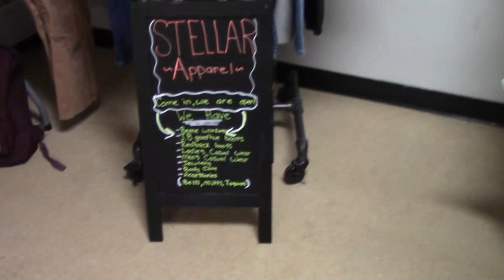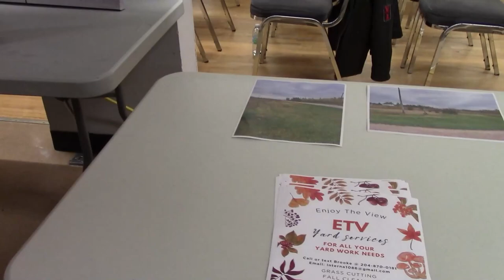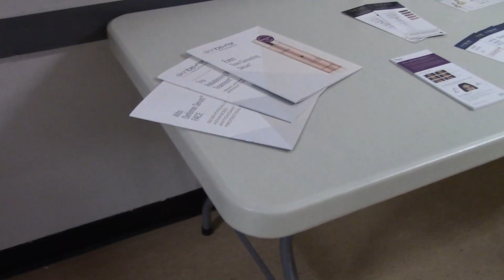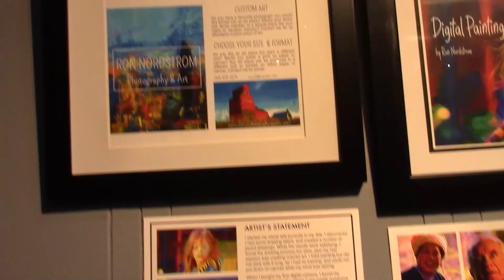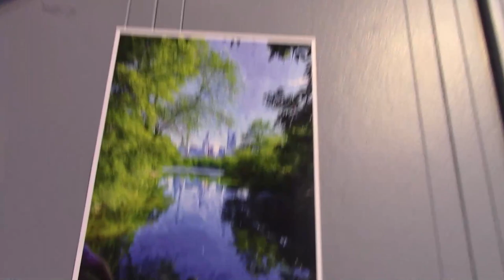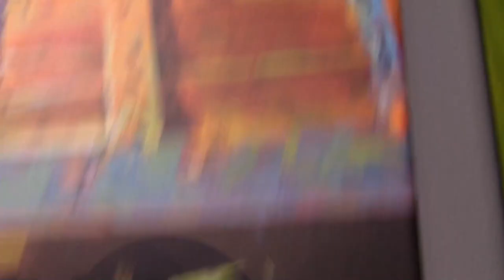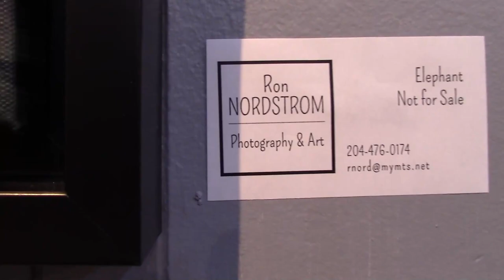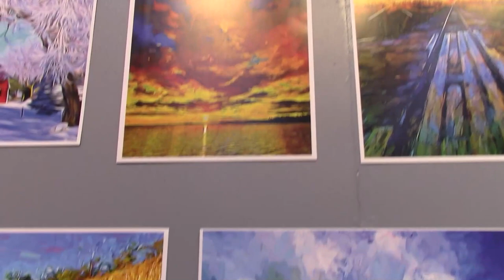Neepawa News & Views - October 19, 2023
00:00 Introduction
02:30 What's the Big Idea 2023: Meet the Entrepreneurs
14:35 Opening Reception for Perspectives by Ron Nordstrom, in the Manawaka Gallery